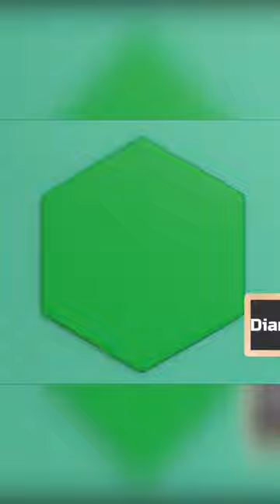Learn shapes and colors with pumpkin baby 3D Learning Cartoon For Kids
| Baby Pumpkin 3D Learning Cartoon For Kids | Best Preschool Toddlers And Kids Learning Video

🎉 Welcome to Pumpkin Baby's Kids Learning Educational 3D Cartoon! 🎉

In this fun-filled episode, join our adorable little babies in their exciting journey of learning fruits names, colors, shapes, and numbers! 🍎🍌🔵🔶🔺

Watch as the little ones engage in playful activities, exploring vibrant colors, identifying different shapes, and mastering the art of counting. With captivating animations and interactive elements, this educational cartoon is designed to make learning a delightful adventure for your little learners! 🌟

Our Baby Learning Videos are specially crafted to stimulate young minds and encourage early development. From discovering first words to mastering the ABC, our videos provide a wholesome learning experience for babies and toddlers alike. 🅰️🔤
Pumpkin Baby is a naughty boy with an infinite curiosity that often leads him to get into a little trouble. Pumpkin Baby is a 3D animated cartoon with which the youngest members of the family can learn and laugh. The protagonist of the cartoon series "Pumpkin Baby - Toddler Learning Videos For Kids" is a tireless, unpredictable, clever, agile and very playful baby. He is a small battery full of infinite energy. He still doesn't walk and barely speaks, he still babbles in his own language: a mixture of baby talk and nursery rhymes, but that's not going to stop him from getting everything he wants!

Pumpkin Baby is never bored because he can turn anything into a fun game or toy. In this channel you can learn letters, colors, shapes and much more! Sing and dance to the Telerin Family's nursery rhymes. Now you can enjoy the best educational and music videos for the whole family.

🎈 Don't miss out on the fun – join us on this magical learning journey today! 🚀

Your queries -
Little Babies Fun Play and Learning Fruits Names for Children
Kids Learning Educational 3D Cartoon
ABC Song
Alphabet Song for Kids
Kids cartoon
3D Animation